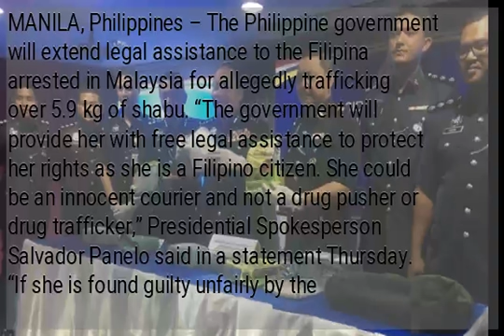Government extending legal aid to Filipina held in Malaysia for drugs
MANILA, Philippines – The Philippine government will extend legal assistance to the Filipina arrested in Malaysia for allegedly trafficking over 5.9 kg of shabu. “The government will provide her with free legal assistance to protect her rights as she is a Filipino citizen. She could be an innocent courier and not a drug pusher or drug trafficker,” Presidential Spokesperson Salvador Panelo said in a statement Thursday. “If she is found guilty unfairly by the Malaysian court we can avail of legal remedies available under the Malaysian legal system to exonerate her,” Panelo added. Reports said a 32-year old Filipina, who may be sentenced to death, was arrested in a house in Manggatal in Sabah, Malaysia over drug trafficking on Tuesday. “But if evidence proves that she is deeply involved in drug trafficking, then we will let the law take its course,” Panelo said. /gsg...